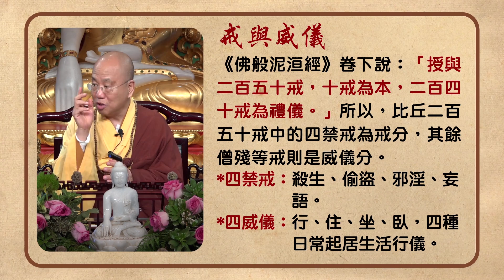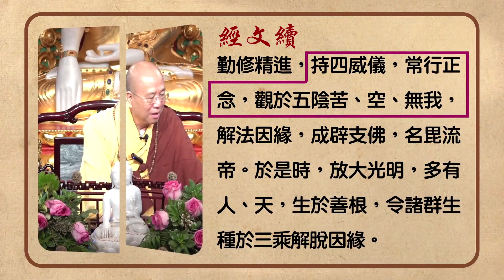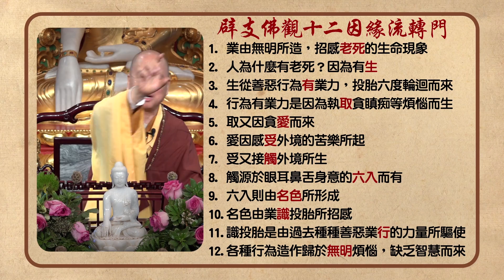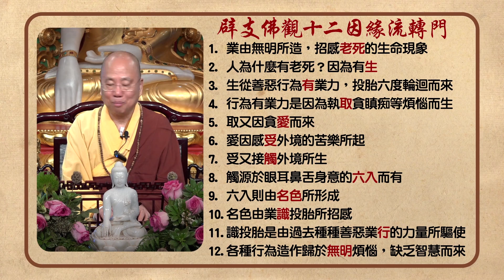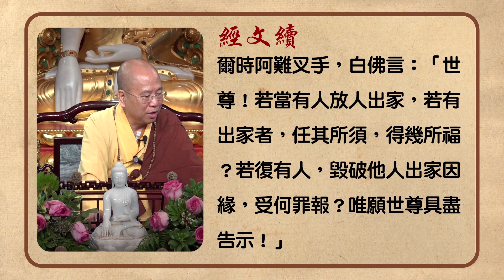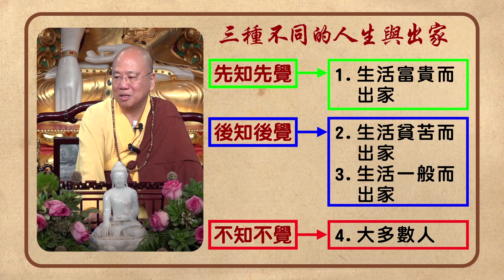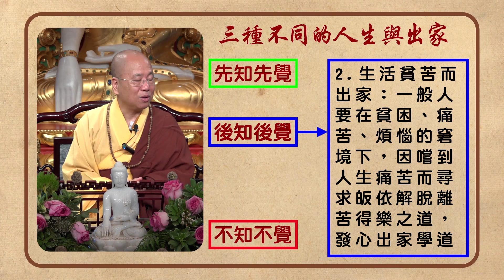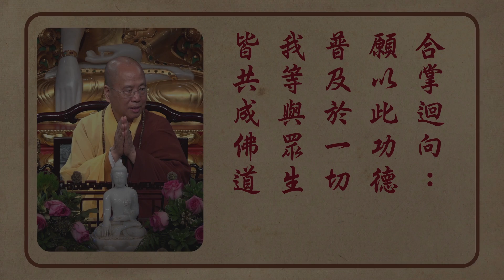[粵語講述] [中文字幕] 佛說出家功德經 - 第三講 - 觀成法師 (粵語講述)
[粵語講述] [中文字幕] 佛說出家功德經 - 第三講 - 粵語講述 - 觀成法師 主講
The Sutra on the Merit and Virtue in Renouncing the Householder’s Life Spoken by the Buddha, lecture 3, in Cantonese. Lectured by Venerable Guan Cheng at the International Buddhist Temple, Canada